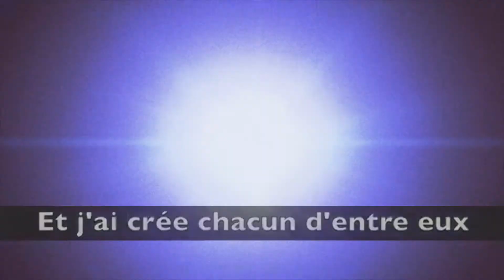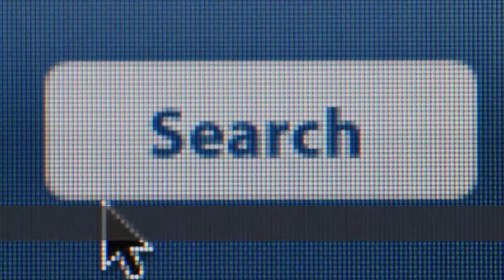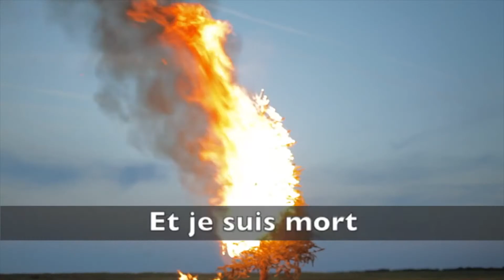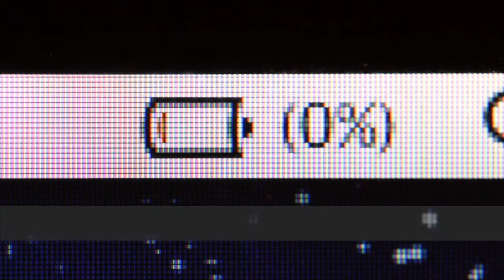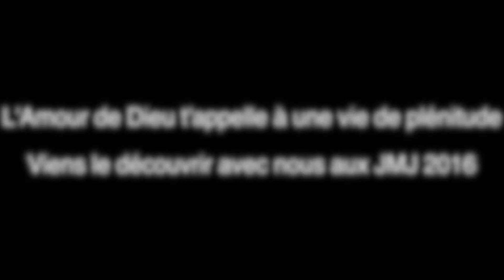Dieu est amour - JMJ Charente Maritime